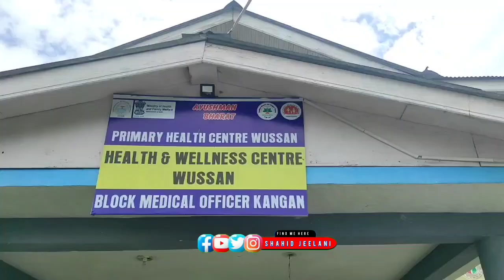Residents of Wussan area of Ganderbal in central kashmiri's Ganderbal district alleged that from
Residents of Wussan area of Ganderbal in central kashmiri's Ganderbal district alleged that from last Four years female doctor is not available at Primary Health Centre wussan.Due to which patient care had been badly hit.

They said it is the only Primary Health centre which lies on srinagar leh Highway from lar to Kangan.

Pregnancy care has been hit badly and women of the area face severe hardships," locals said.

Locals alleged that in absence of Digital X-ray and diagnostic testing facilities here, patients were forced to visit Sub District Hospital Kangan.

The residents said that they have requested the concerned authorities and Lieutenant Governor ManojSinha to personally look into the matter and redress their grievances so that people may heave a sigh of relief.